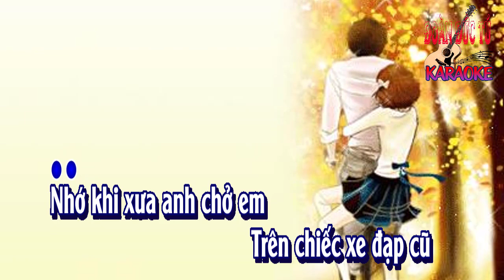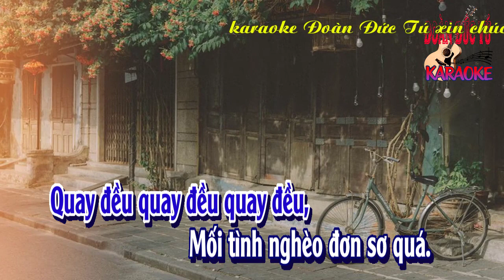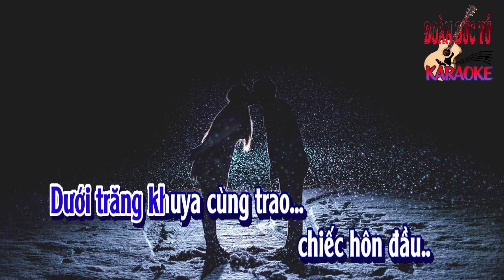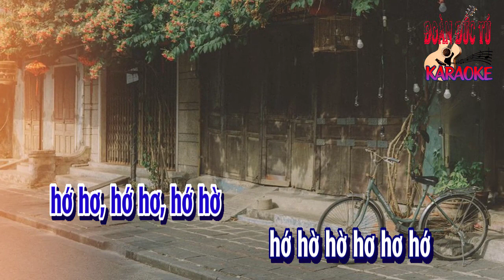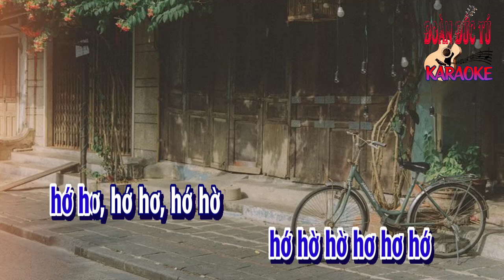karaoke Xe Đạp ơi |tone Nam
Xe Đạp ơi, sáng tác: Ngọc Lễ., hòa ân & dựng karaoke: Đoàn Đức Tú.
Nhớ khi xưa anh chở em
Trên chiếc xe đạp cũ
Áo ướt đẫm mồ hôi những trưa hè..
Nhớ khi xưa bao mộng mơ
Dưới cơn mưa cùng nhau dắt qua cầu..

Xe đạp ơi, đã xa rồi còn đâu.
Mối tình thơ, thoáng như một giấc mơ.
Xe đạp ơi, những vất vả ngày ấy.
Cho lòng tôi, nhớ thương hoài chẳng nguôi.
Quay đều quay đều quay đều
Mối tình ngày xưa yêu dấu.
Nhớ hoài những vòng xe.
Mối tình nghèo đơn sơ quá.
Thương hoài những vòng xe.

Dưới trăng khuya cùng trao chiếc hôn đầu.
Ước mong sao tình yêu mãi không rời.
hớ hơ, hớ hơ, hớ hờ
hớ hờ hờ hơ hơ hớ
hớ hờ hớ hờ hơ..